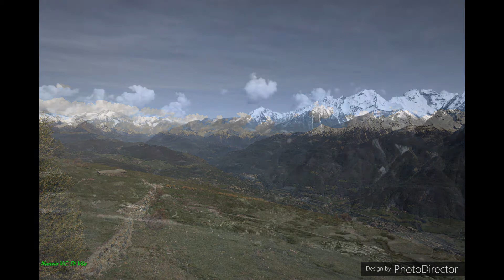Presentazione video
Prodotto con CyberLink PhotoDirector 9